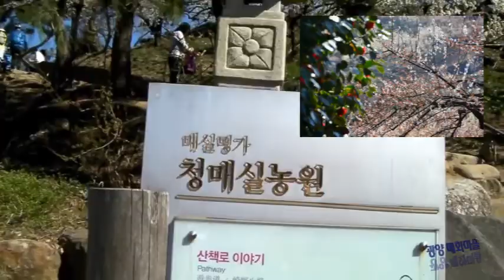전남광양매화마을